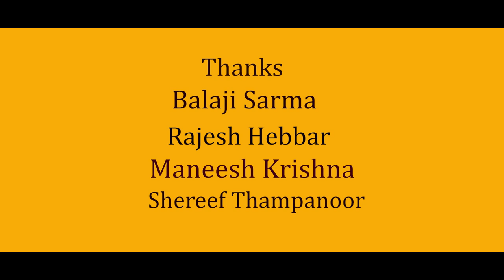ayyappa bhakthi song# balaji sarma# rajesh hebbar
shot in mobile cameras .song written& music by kannan poojappura and sung by abhilash kollam, being a regular visitor of sabarimala this devotional song is dedicated to all ayyappa devotees, hope u will like the song,